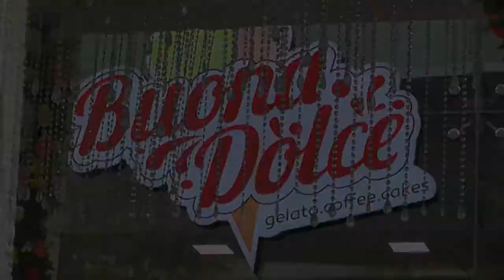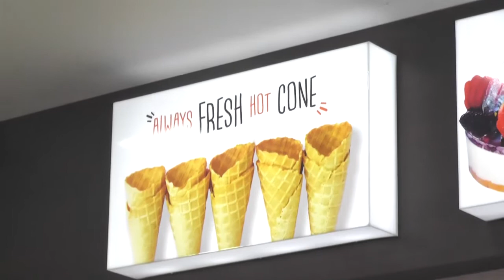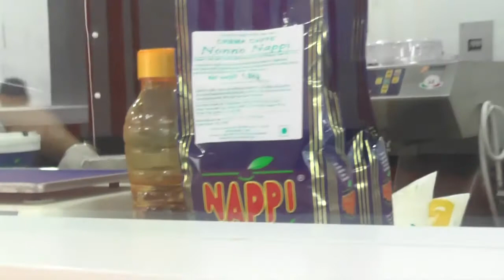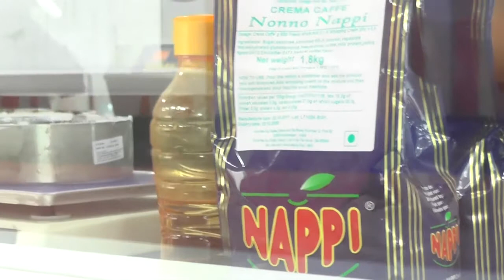BOUNA DOLCE/JUBILEEHILLS/HYDERABAD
BOUNA DOLCE